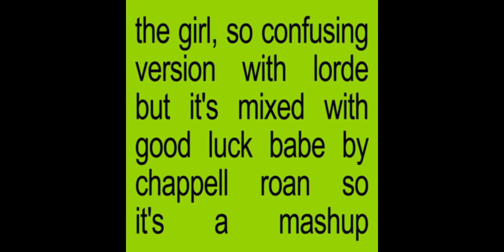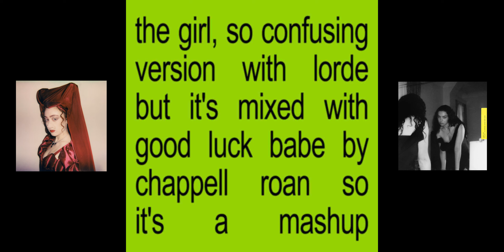the girl, so confusing version with lorde but it's mixed with good luck babe by chappell roan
hiiii surprise pls listen to some of my cowrites and production work on my linktree :)